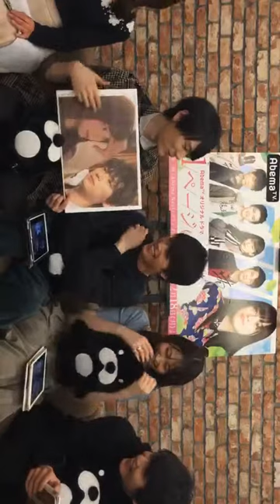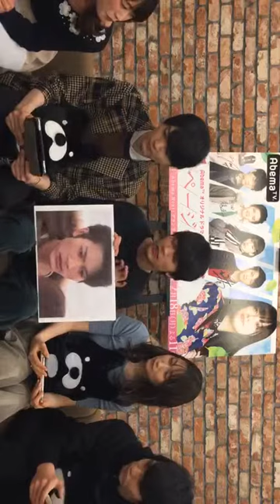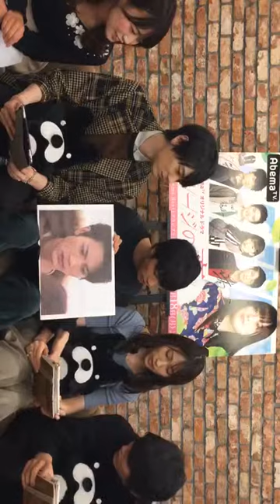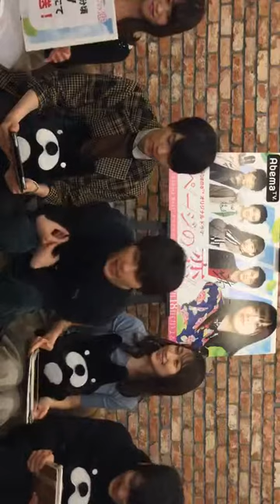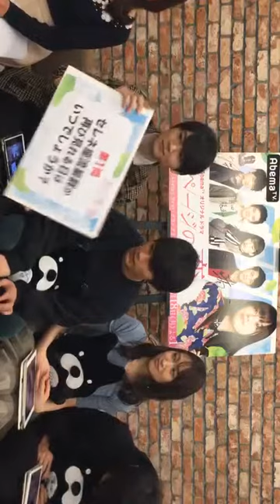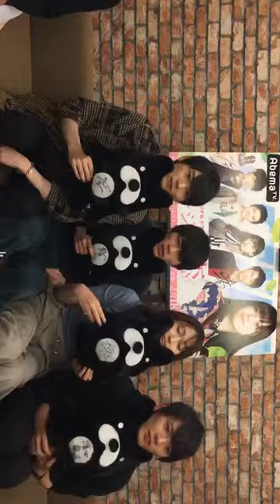itagaki mizuki m!lk ° 板垣瑞生 instagram live 190325